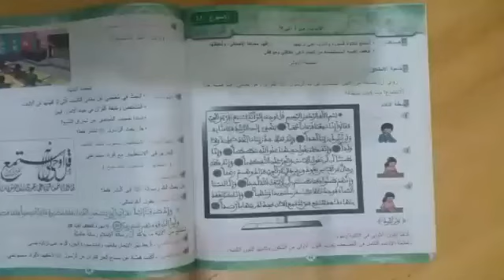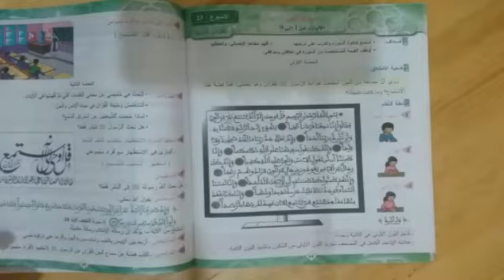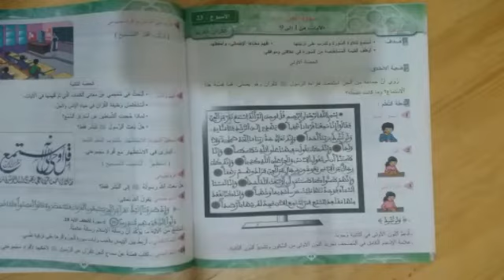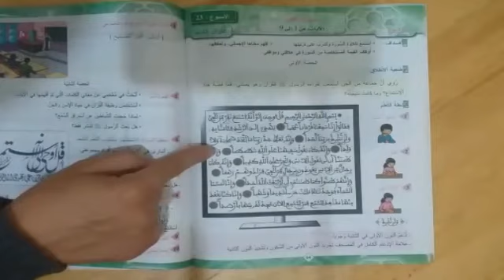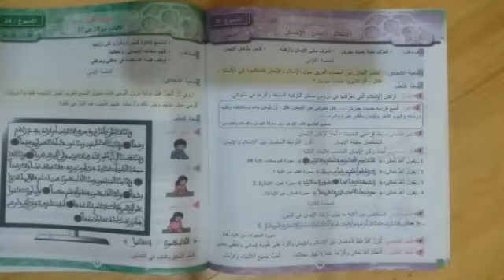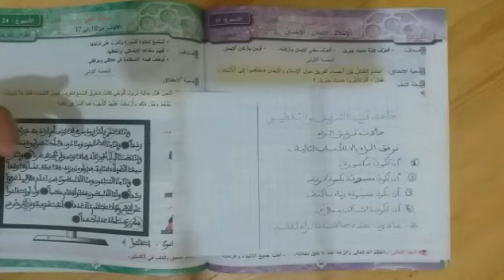01 6AP EI 08 05 2020